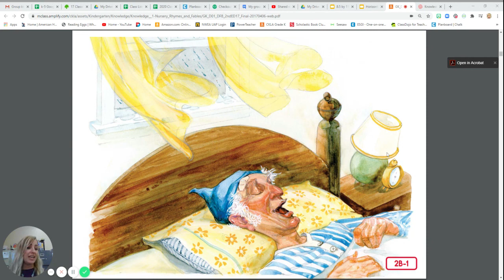Knowledge 1 Lesson 2B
CKLA Knowledge 1 2nd Edition